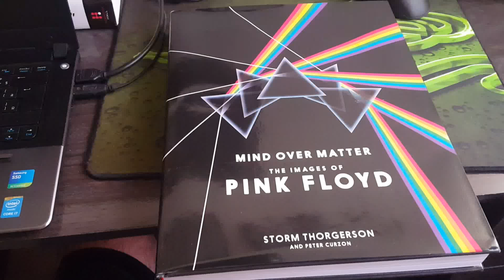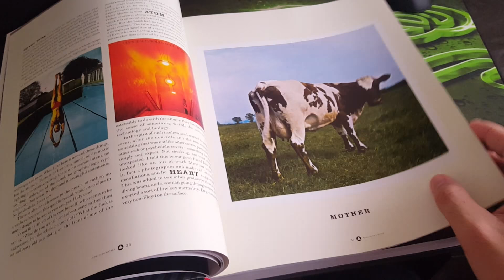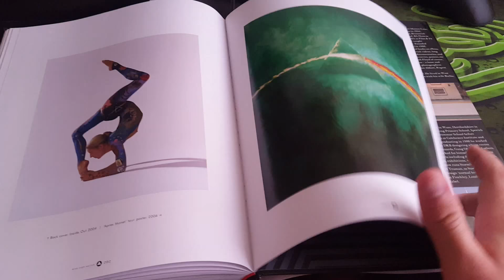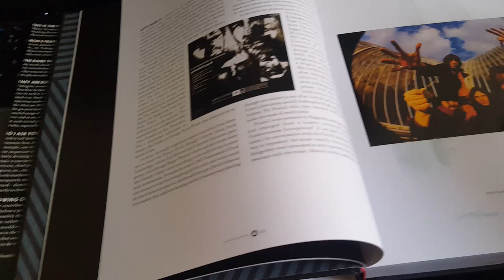Mind Over Matter: The Images of Pink Floyd (5th Edition)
First of all thanks Storm Thorgerson! he was the man who created and helped create those iconic album covers and artwork.

I'm absolutely amazed about this book. I know that this book is not new stuff, the first edition was published in 97.

For those with previous editions, the new book generally takes on the same physical proportions. It is neither flimsy by weight, nor by breadth of coverage. This new edition contains an additional 32 pages over the previous, fourth edition, it features more recent materials created for Pink Floyd, and incorporates "all-new layout, new proportions, and a new cover." There is also some lovely debossing work on the front and spine, visible once the dust cover is removed - gloss black on the black/dark grey board, and a familiar shape is seen in the main image.

But don't expect too much from The Wall thought as Storm was not involved with those albums.

Hardcover: 294 pages
Publisher: Overlook-Omnibus; 1 edition (July 18, 2017)
Language: English
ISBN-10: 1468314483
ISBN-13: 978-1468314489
Product Dimensions: 10.2 x 1.2 x 12.9 inches
Shipping Weight: 5.1 pounds